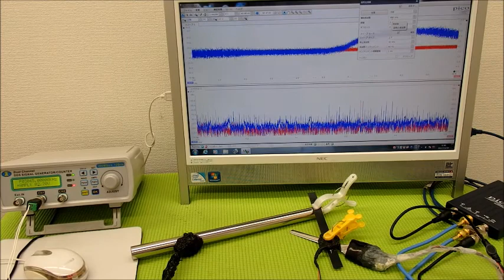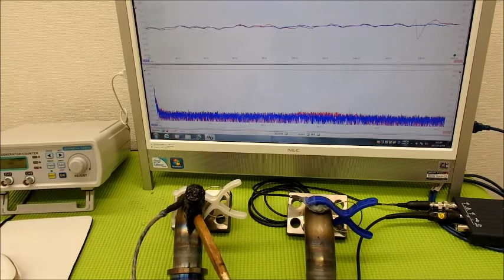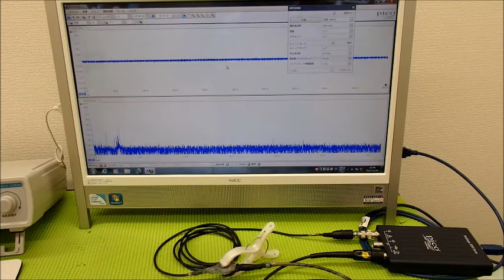表面弾性波を利用した、オリジナル超音波システム ultrasonic-labo